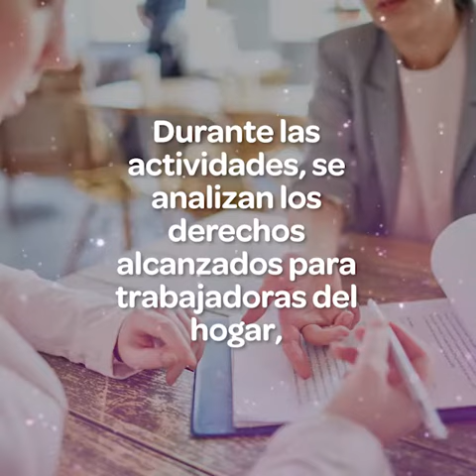26 de abril de 2022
Video de RossCervantes